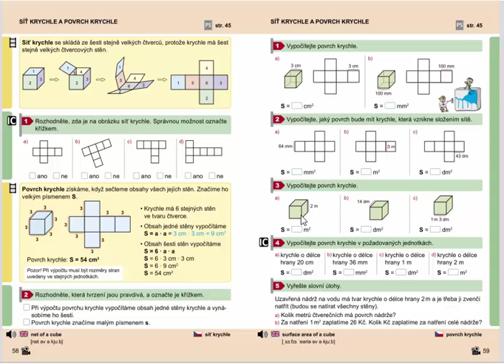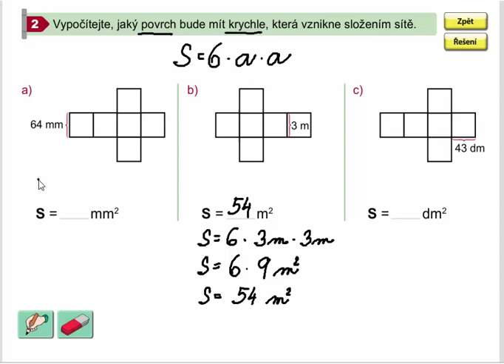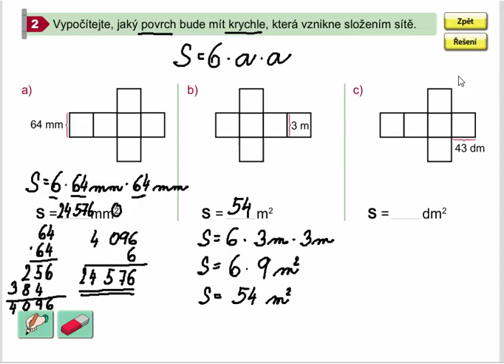Povrch krychle (výpočet), Geometrie pro 4.ročník, str. 59, cv. 2